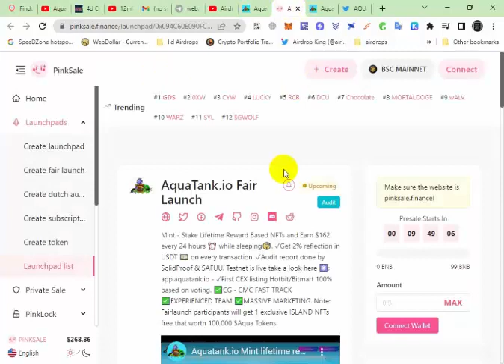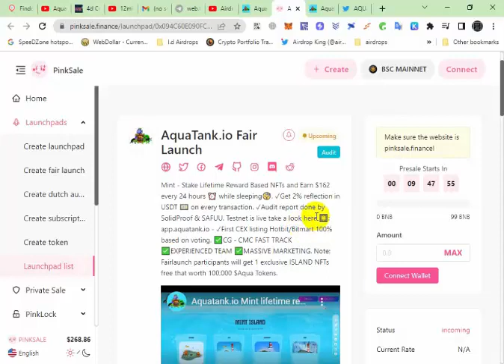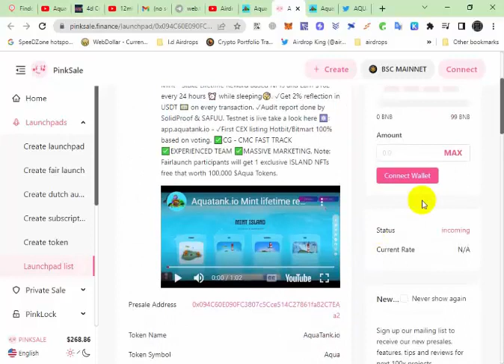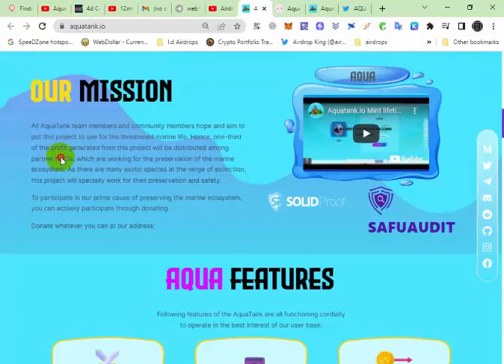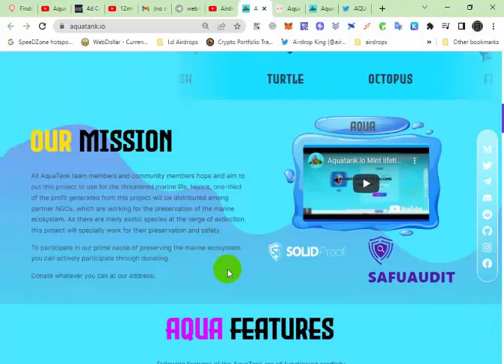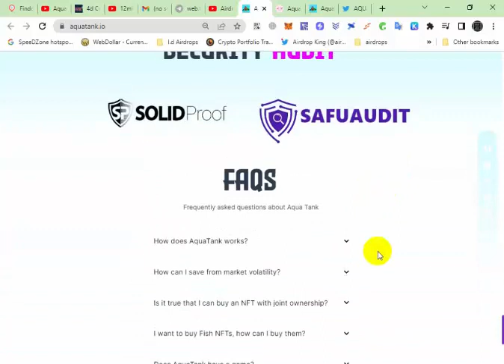AquaTank Token PRESALE 100x Crypto // Free NFT on Pinksale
Note: Fairlaunch participants will get 1 exclusive ISLAND NFTs free that worth 100,000 $Aqua Tokens.

Aqua Tank game, cultivate fishes and other marine life creatures. The players in the game are approved to purchase islands to become sole owner of the land and the marine life encompassing those waters. The owner of this land is also responsible for taking care of and keeping up with its maritime environment. Players in the game are also capable of customizing their aquatic pets. All players must realise the motto in the game, that the more beautiful your fish is, the more price you get. Hence, special focus is placed on the aesthetics in the game. The game begins with an easy purchase of NFTs, to initiate the gameplay. The initial stages of the game are relatively easy to understand and immensely gratifying.